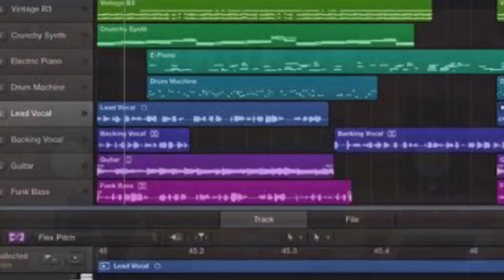Only - Chameleon / Pallaso / Bebe Cool / Kenzo & Pple lyk Doz (Official Video) Latest Ug Music 2022